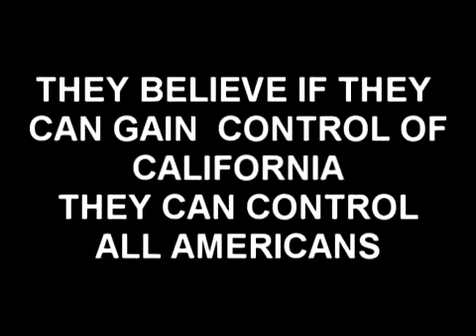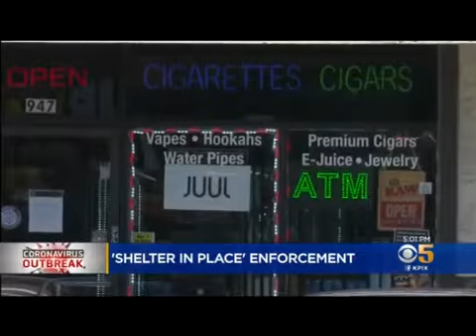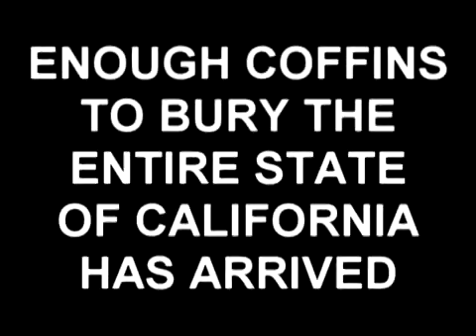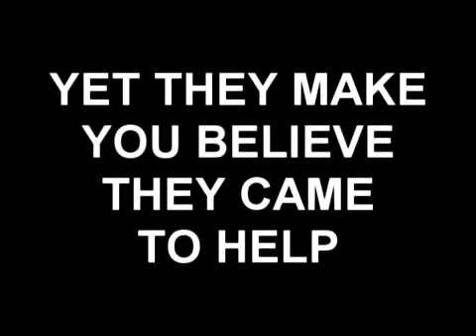IF THEY GET CONTROL OF CALIFORNIA!!!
CALIFORNIA HAS BECOME A COVID 19 TESTING GROUND FOR THE CROOKED GOVERNMENT TO SEE IF THEY CAN CONTROL THE MASSES NATION WIDE - IF THEY CAN THOROUGHLY SUBDUE THE LARGEST STATE THEY CAN GAIN CONTROL OF THEM ALL!!!